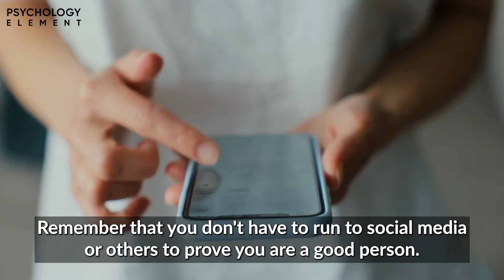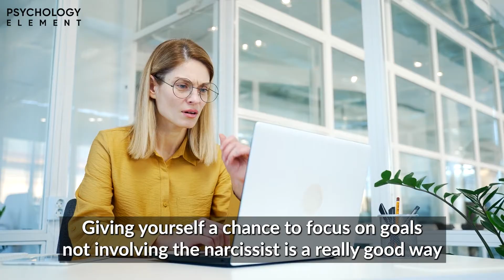10 Steps to Crush a Narcissist's Smear Campaign Permanently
10 Steps to Crush a Narcissist's Smear Campaign Permanently. If you're dealing with a smear campaign from a narcissist, then you know it can be tough to get through. In this video, we'll share 10 steps that will help you permanently shut down the narcissist's smear campaign.

 Narcissists are masters at spreading rumors and lies, and they will do whatever it takes to damage their targets. In this video, we'll show you how to shut down the smear campaign and protect yourself from further damage. We'll also provide tips on how to deal with the smear campaign once it starts, so you can start rebuilding your life and reputation!

These steps will help you regain control and put an end to the narcissist's malicious attacks. If you follow these steps, you'll be able to move on and heal from the experience. Let's take a look at how to deal with a smear campaign from a narcissist and crush it for good!

Are you sick of being on the defensive when it comes to the narcissist and their allies? Well, then we have the video for you! Smear campaigns are an extremely common tactic run by narcissists, and it's very common in friend groups, the workplace, and even in relationships. These attacks on your character can seemingly come out of nowhere, but are actually clever tactics that toxic people use to devalue you and slander your character. If you want to finally kick the narcissist and their group of henchmen to the curb for good, make sure you stick around until the very end of today’s video and we’ll teach you how!